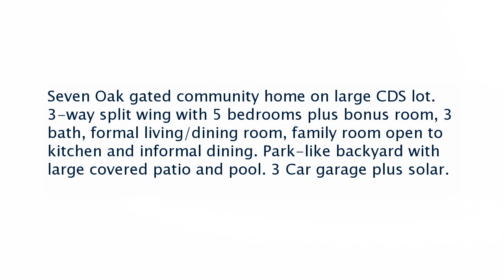Real estate for sale in Bakersfield California - MLS# 202008797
10501 Chesterfield Ct
Bakersfield California 93313
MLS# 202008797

Seven Oak gated community home on large CDS lot. 3-way split wing with 5 bedrooms plus bonus room 3 bath formal living/dining room family room open to kitchen and informal dining. Park-like backyard with large covered patio and pool. 3 Car garage plus solar.